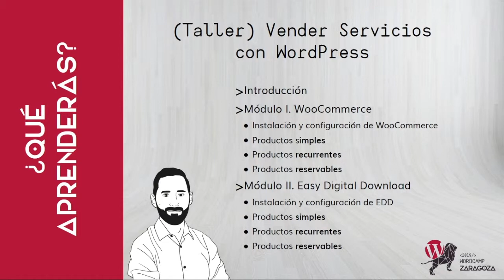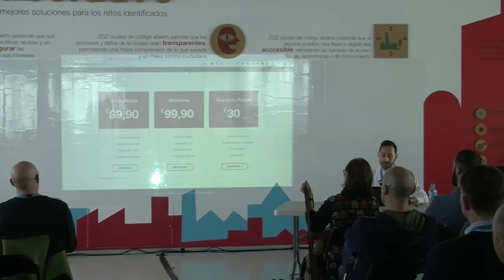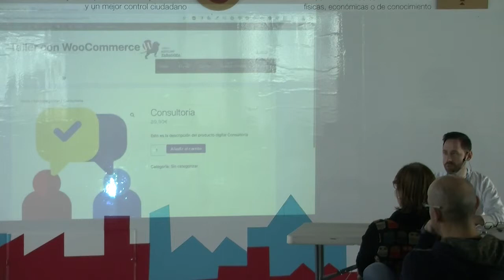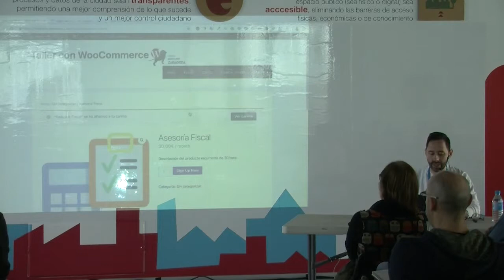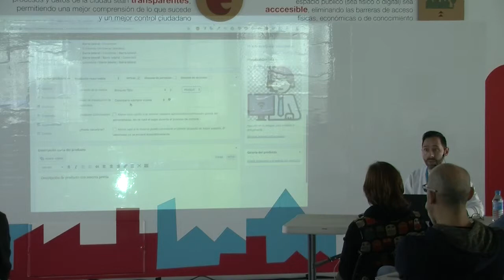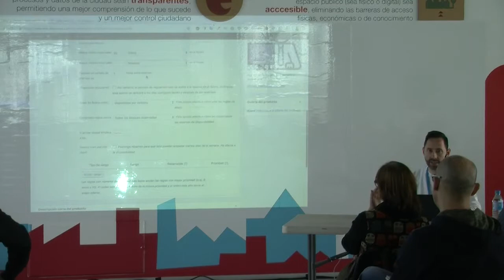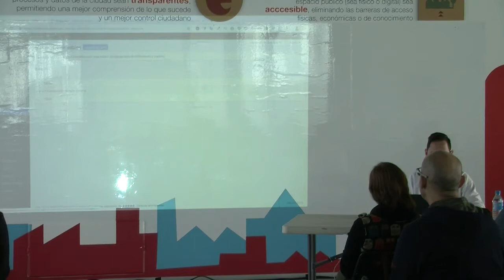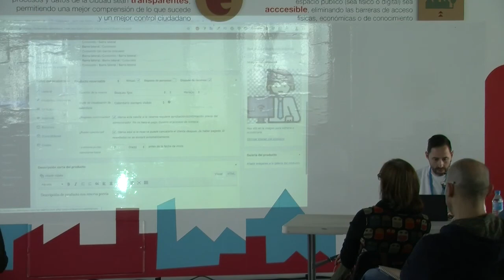Juanma Aranda: Vender servicios con WordPress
Durante el taller, aprenderemos a poner a la venta nuestros propios servicios (o los de nuestro cliente) a través de WordPress utilizando dos métodos distintos: WooCommerce e Easy Digital Downloads.
Haremos el ejemplo creando tres tipos de servicio: uno con pago único, otro con pago recurrente y otro con reserva previa al pago.
Estos tres tipos son los más utilizados y engloban la mayoría de servicios que podemos ofrecer a través de nuestro sitio web, como consultorías, asesorías, formaciones, implementaciones, mantenimiento, etc.